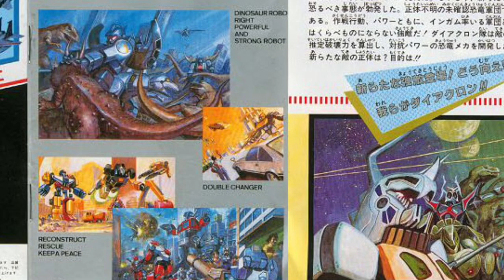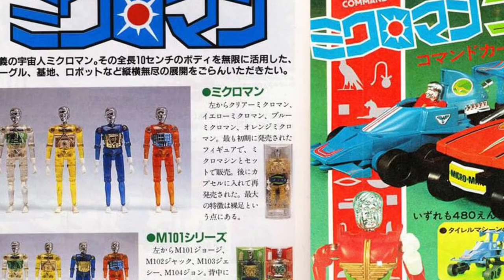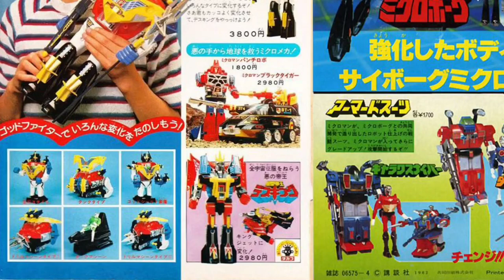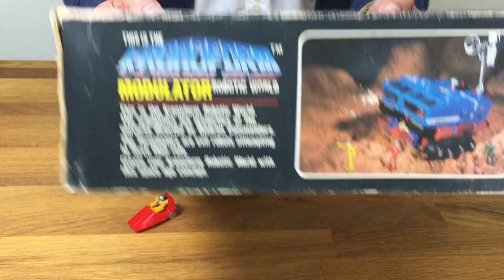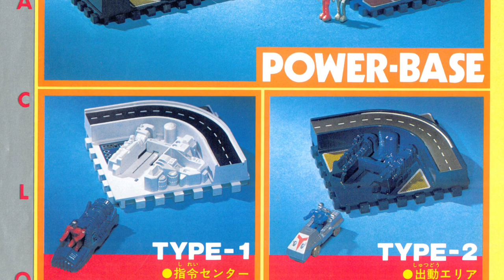TOYSTV Walker窿▐ 細玩當年▐ WALKER窿 講 Diaclone ( part 1 )